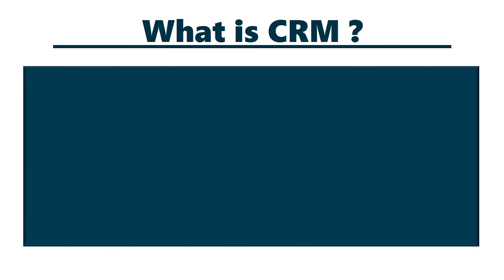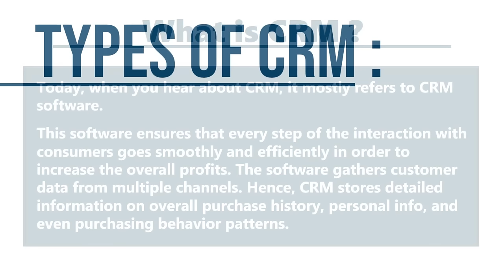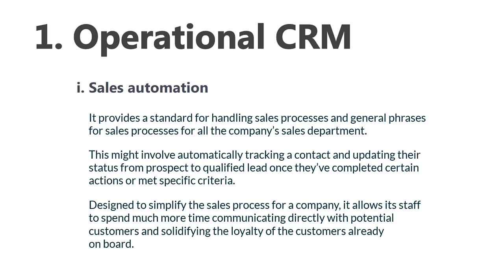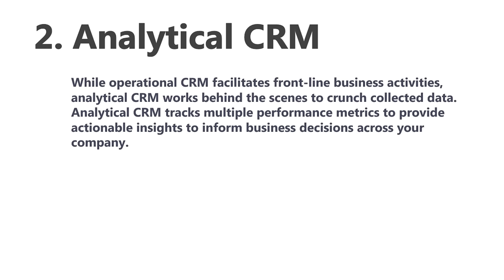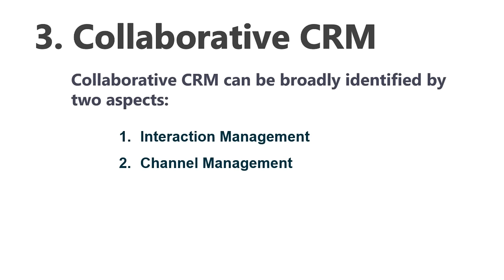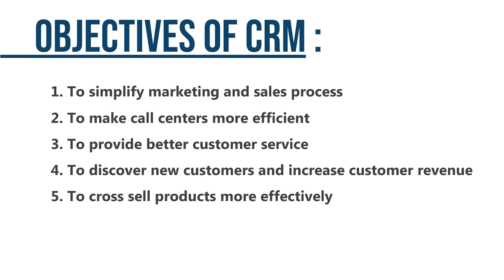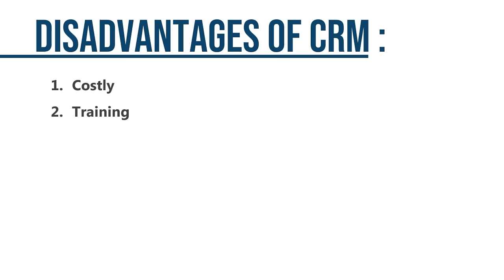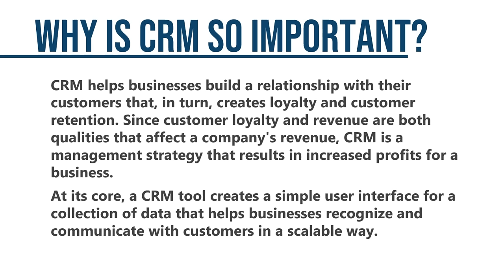CRM IN HINDI | CUSTOMER RELATIONSHIP MANAGEMENT | Concept, Types, Objectives, Advantages & more |ppt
CUSTOMER RELATIONSHIP MANAGEMENT (CRM) LECTURE IN HINDI

( A VIDEO ON ALL ABOUT CRM IN HINDI )

This video consists of the following:

1. Concept of CRM (Customer Relationship Management) in hindi (With Real life Examples)

2. Types of CRM (Components of CRM) :
   i. Operational CRM
       a. Salesforce Automation (Sales automation)
       b. Marketing Automation
       c. Service Automation (Customer Service automation)

    ii. Analytical CRM
        a. Sales data
        b. Marketing data
        c. Financial data

    iii. Collaborative CRM (Strategic CRM)
        a. Interaction Management
        b. Channel Management

3. Objectives of CRM (Goal of CRM):
    i. To simplify marketing and sales process
    ii. To make call centers more efficient
    iii. To provide better customer service
    iv. To discover new customers and increase customer revenue
    v. To cross sell products more effectively

4. Advantages of CRM (Benefits of using CRM):
   i. Better Knowledge of Customers
   ii. Retain More Customers
   iii. Better Segmentation
   iv. Minimizes Cost
    v. Enhance Corporate Image
    vi. Increase Business Growth
    vii. Controls Customer Defection Rate

5. Disadvantages of CRM (limitations) :
   i. Costly
   ii. Training
   iii. Eliminates Human Element
   iv. Third Party Access
    v. Technical Support
    vi. Record Loss

6. Importance of CRM (Why Is CRM So Important?)

TAGS FOR VIDEO:
crm meaning
crm system
crm tools
crm stands for
crm acronym
a crm software
crm business meaning
crm benefits
crm customer relationship management
crm data
crm define
crm full form
crm in marketing
crm in business
crm knowledge base
crm manager
crm questions
crm salesforce
crm vs salesforce
crm what is
crm what does it mean
crm wiki
crm youtube
crm business meaning
crm definition
crm database meaning
crm examples
crm experience meaning
e crm ppt
e crm examples
crm kpi examples
crm meaning in business
crm-m meaning in law
crm-m meaning in law in hindi
ocrm meaning
crm platform meaning
crm real estate meaning
crm software meaning
customer relationship management system
customer relationship management definition
customer relationship management examples
customer relationship management refers to
customer relationship management amazon
customer relationship management benefits
customer relationship management best practices
customer relationship management bba notes
customer relationship management bba pdf
customer relationship management can help a business to identify its